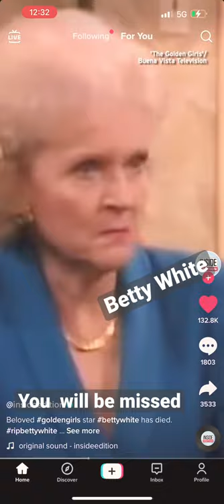Betty White will be missed 😤😭 she truly was amazing woman